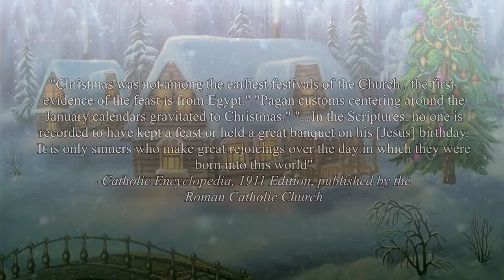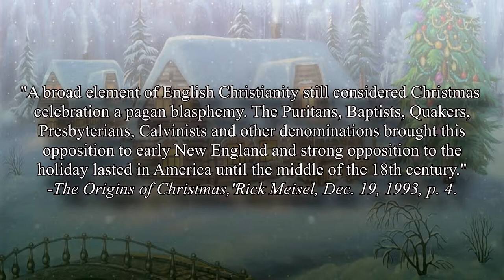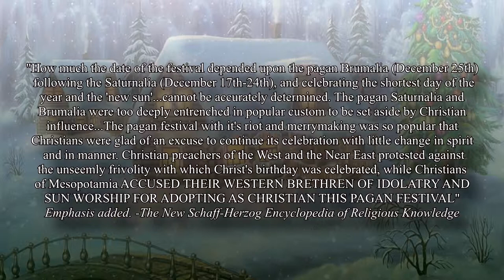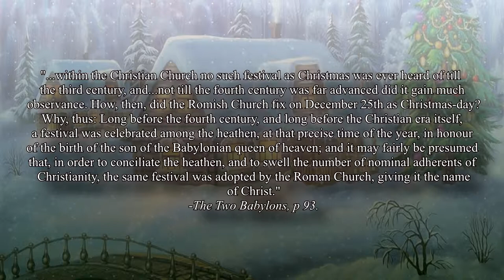Did Early Christians Celebrate Christmas?